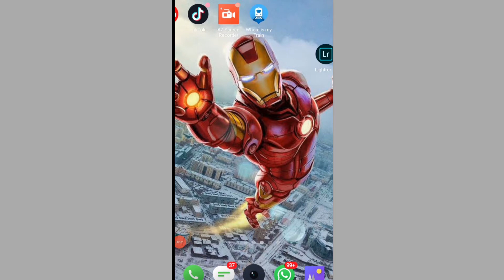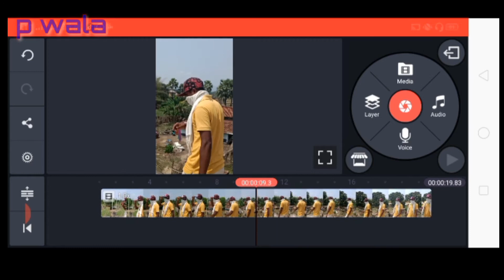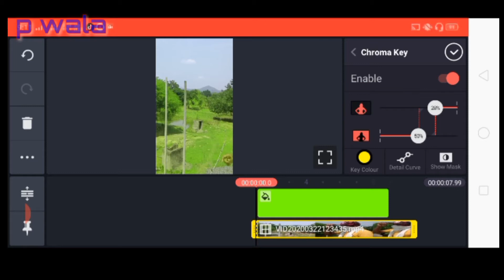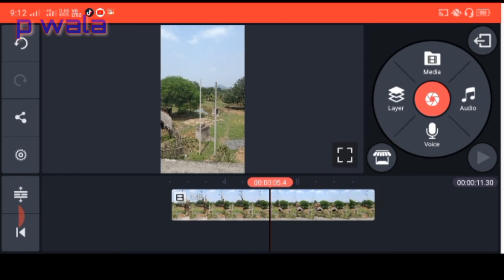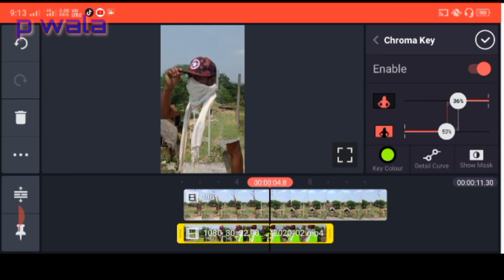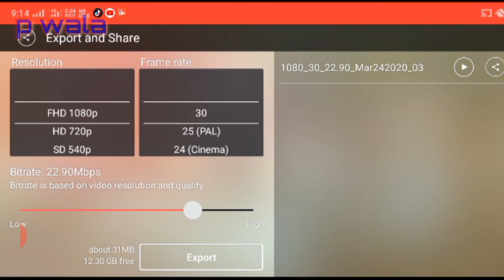शरीर आर पार दिखने वाली tik tok video,sarir aar par dikhne wali tik tok video kindmaster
Body transparent wali tik tok video
P wala YouTube channel
शरीर आर पार दिखने वालीtik tok video